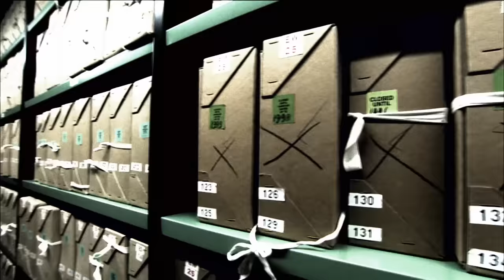Ancient Aliens: UFO Incident SHOCKS Chinese Officials (Special)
Unidentified air conditions in China shock civilians and government officials alike. See more in this scene from Season 2, Episode 9, "Aliens and World Leaders."